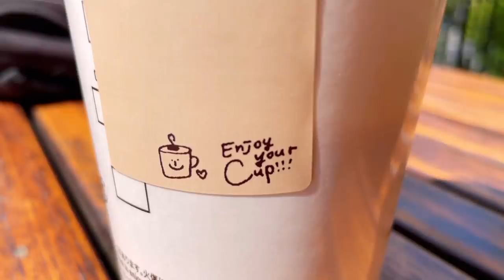【同棲】自由奔放な2人が一緒になると大変すぎる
のんびり2人で過ごす毎日は本当に幸せだと
毎日感じてます😄
当たり前とは思わずこれからも仲良く
2人で頑張っていきたいと思います！

【keuzes/クーゼス】
・ジェンダーレススーツ
・女性の体型に合うメンズオーダースーツ
・生理用ナプキンをつけれるボクサーパンツ↓↓

★ブランドをしています！【Lino brand】
アクセサリーショップ【duck　my】を立ち上げました！
まだ始めたばかりですが、
２人で素敵なものを作っていけるように頑張っていきます(^^)